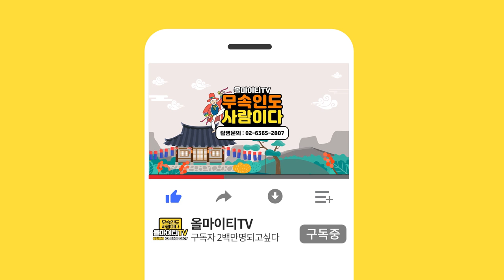신점으로만 보는 점사!! ※생년월일 필요 없습니다※ [수원점집 천유신당]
자막 : 나눔템플릿 신점 #

★대표블로그★
-올마이티TV